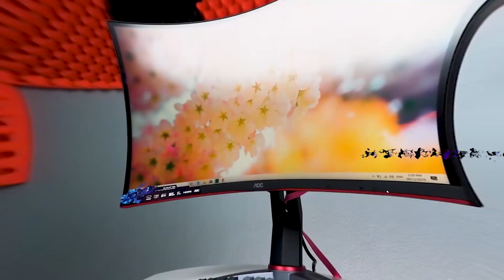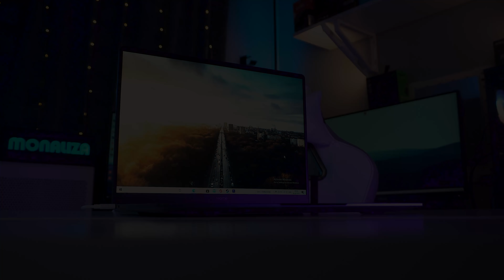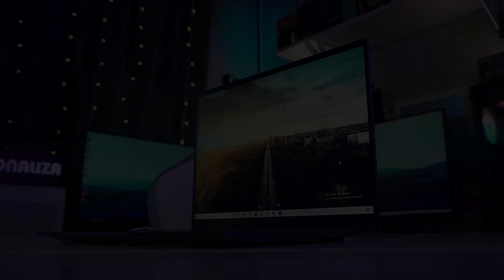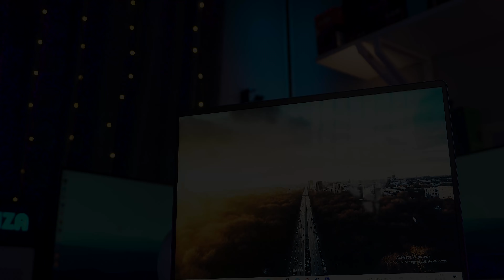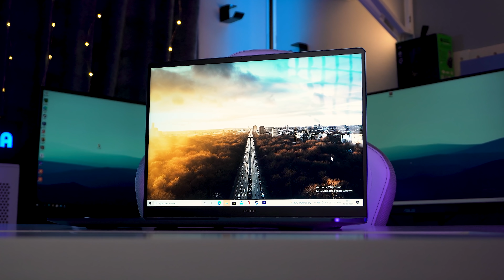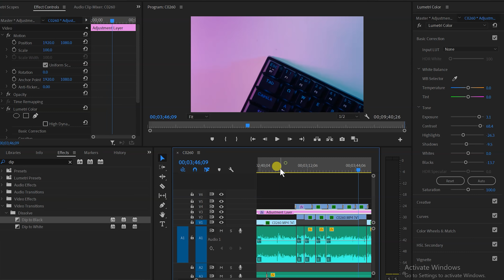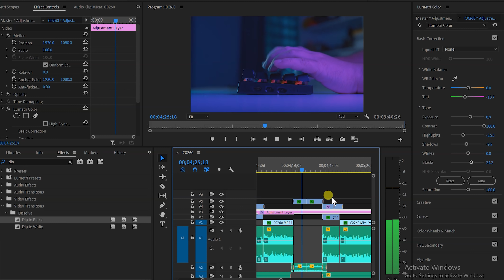Masterpiece Dari realme Untuk Tahun 2021,brand lain pasti TERCABAR! realme Book Intel Core i5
Saya review Laptop terbaru dari realme. Ini adalah Laptop pertama dari realme - realme Book!

Online Sale
i3 (8+256GB) RM 2,499 | RRP: RM 2,999
First Sales on 27 August 2021, 12AM
Exclusively at Shopee

i5 (8+512GB) RM 3,499
First Sales on 27 August, 12AM
Exclusively at Shopee

Offline Sale
First Sales on 27 August 2021
Available at SENHENG, COURTS and All Authorised Stores